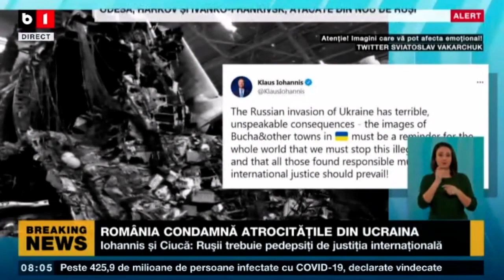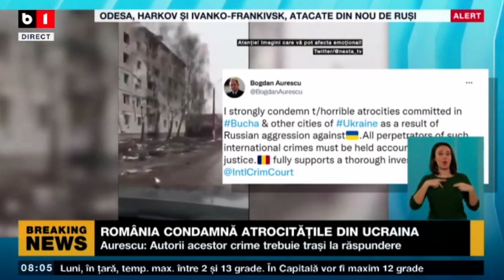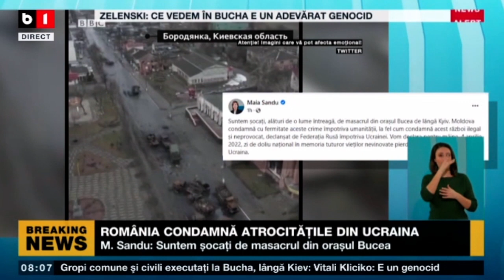ROMÂNIA CONDAMNĂ ATROCITĂȚILE DIN UCRAINA_Știri B1_4 apr 2022